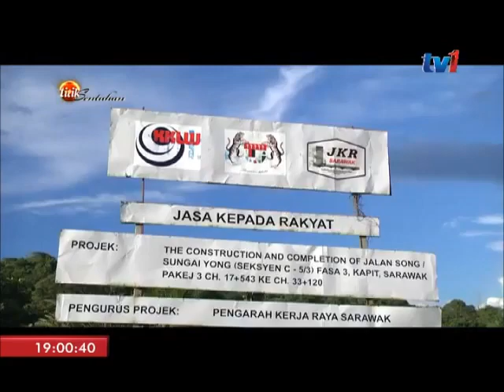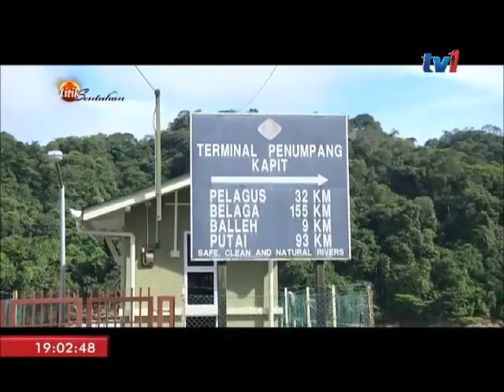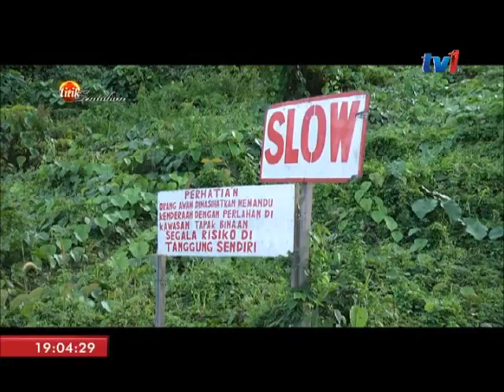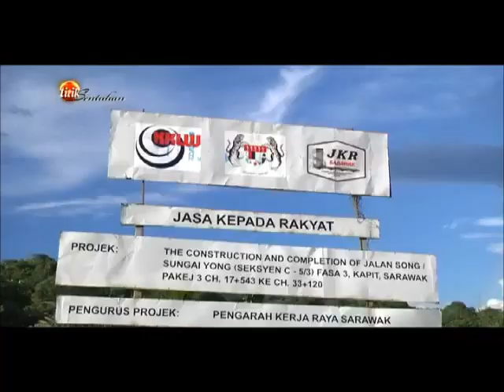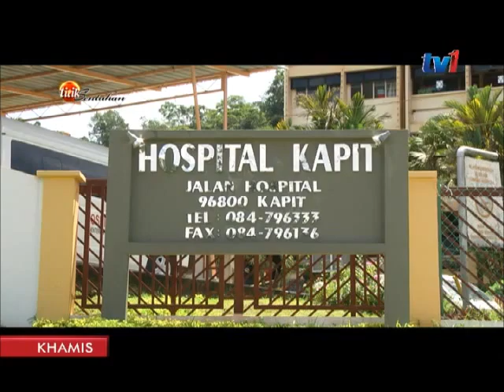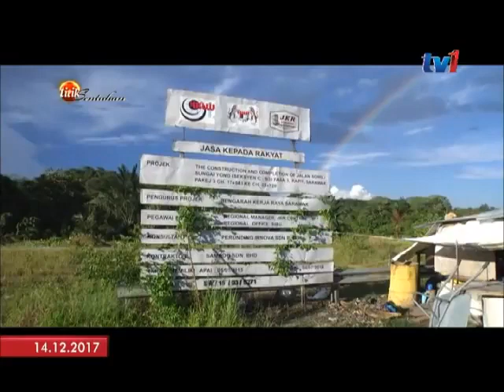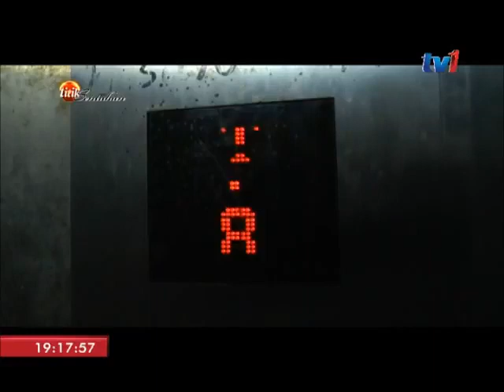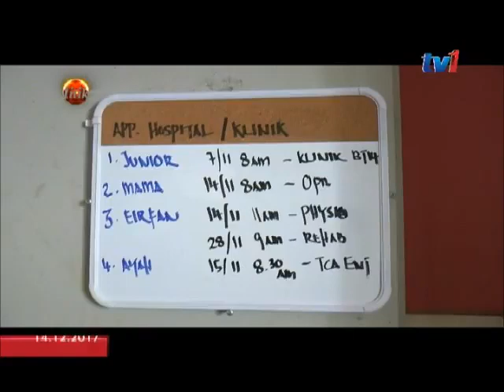IKM BINTULU - TITIK SENTUHAN JALAN KAPIT DAN UJIAN BUAT KAMI 14 DIS 2017